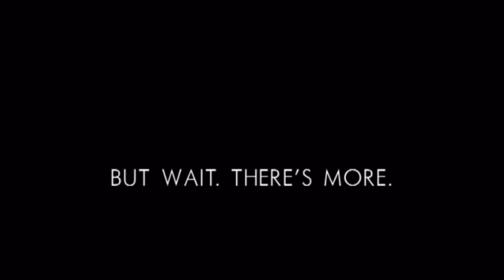23. Waambulance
The original video was strangely never uploaded to YouTube, However it was uploaded to dailymotion, so I thought, wtf and uploaded it